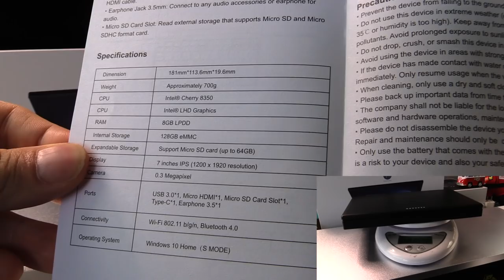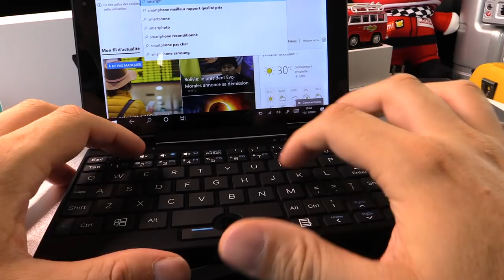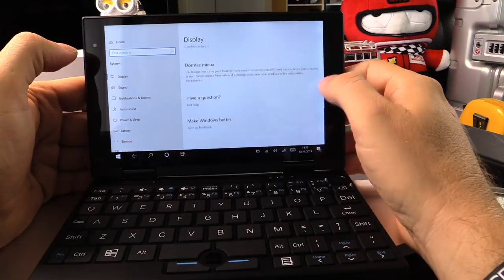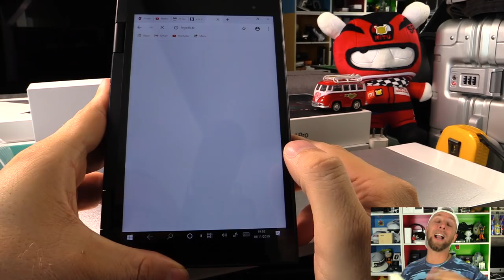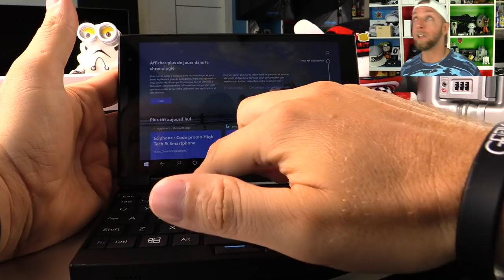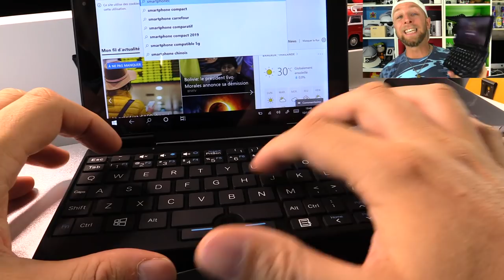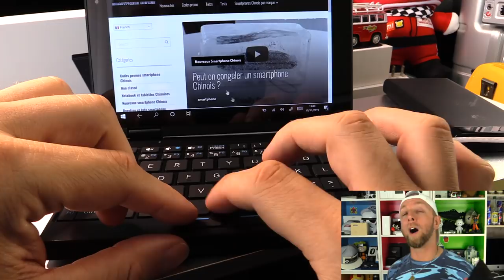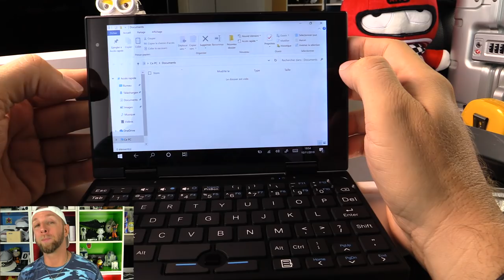Peakago UMPC 7" FHD Windows 10, le plus petit Laptop au monde via Indiegogo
Découvrez le UMPC Peakago ultra compact avec son écran 7" sous windows 10, un mini laptop étonnant !

By GLG